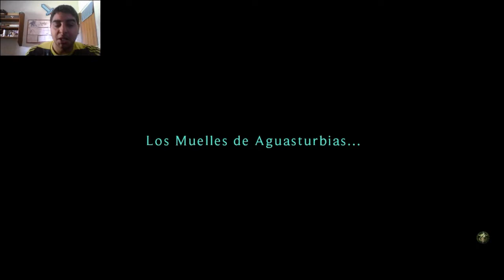YASUO!!! - Ruined king #6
Conocemos Un nuevo personaje epico y popular de League of Legends
Recuerda siempre dejarme un comentario y ponerle me gusta si te gusto el video :P

Comunicate conmigo por:
Skype:Maximiliano Artega - Maxivisios633
Usuario en Playstation Networck(PS3): Maxivisios633-
Battle.net:Maxivisios
Steam: Maxivicios633
Epic Games: Maxivicios633

espero que te haya gustado mi video ;)
saludos